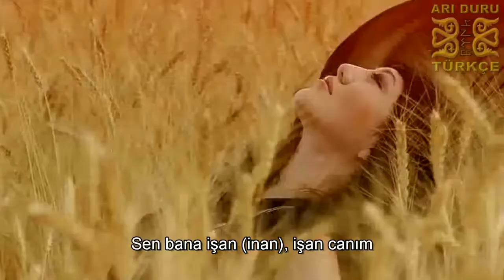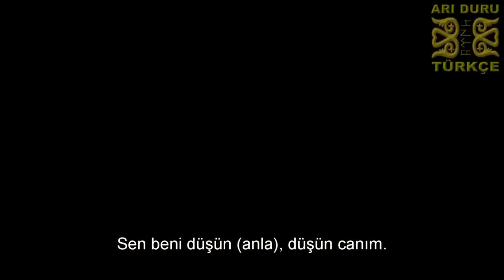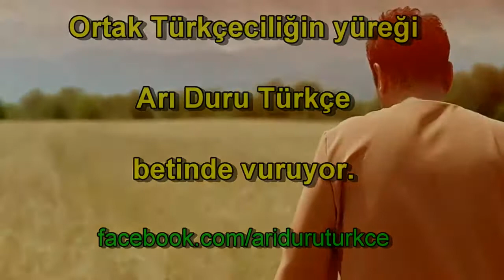Her Akşam Kazakistan-Uygurca Şarkı ALTYAZILI